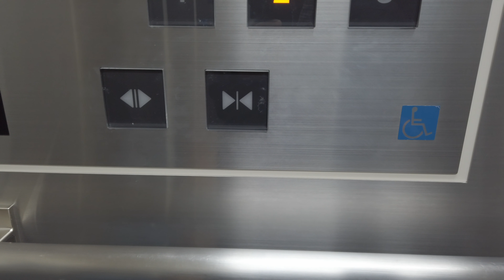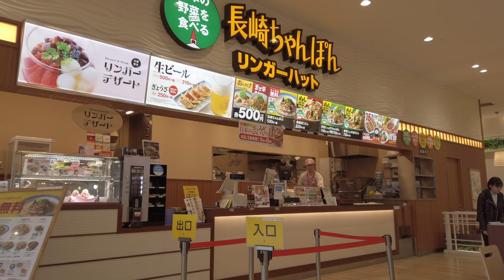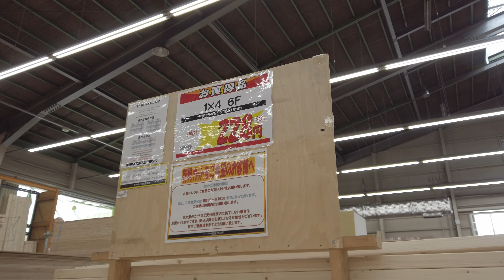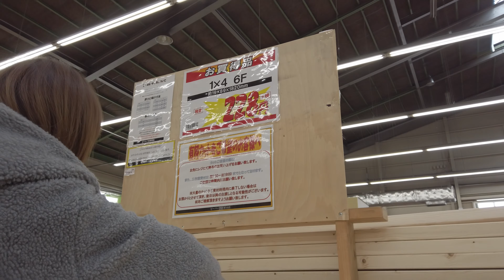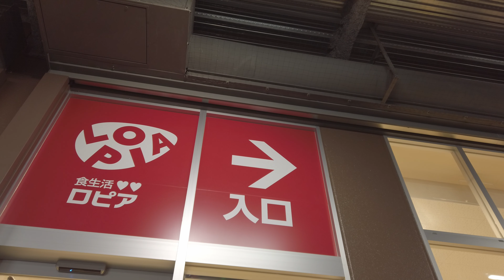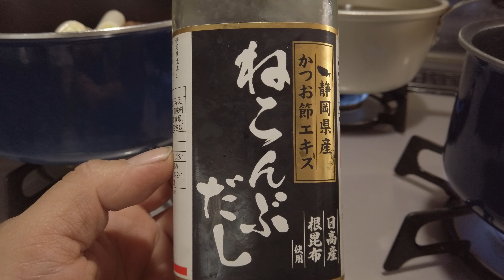初めて食べました！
一日だらだらと過ごしたVLOGです。

　　　      SONY α7RⅢ  FE 28mm F2
                                           FE 12-24mm F4 G
                  iPhone x

                         VEGAS PRO